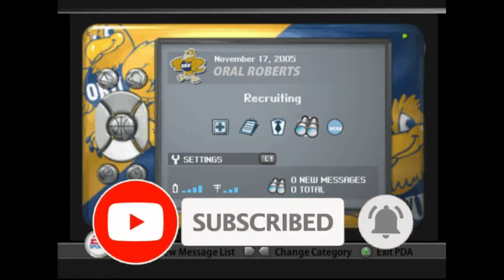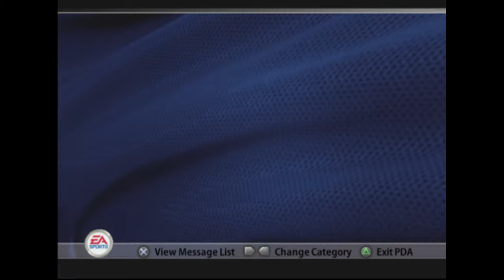Season 2 is Off to a Rocky Start | NCAA March Madness 2005 | Oral Roberts Dynasty | Ep 7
What's Going on Guys, Juice Here for WoRlD of Juice Hoops! This Channel was Basically Created for Me to Pursue my Fandom of Basketball, Both NBA and College. So that's why this channel exists. I Hope you guys enjoy it because I've got BIG plans for this Channel and I'm Excited to Upload GREAT Basketball content on Here! Thank you for Stopping by, I hope you all enjoyed, Peace!